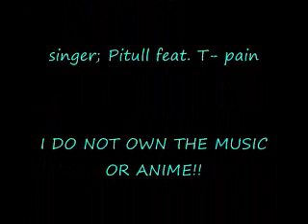Hey Baby AMV *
Moshi moshi! :)
hiya its Lunablack14 the artist of the song is pitbull and the song is called hey baby(drop it to the floor) featuring T-pain I DO NOT OWN THE MUSIC OR ANIME!